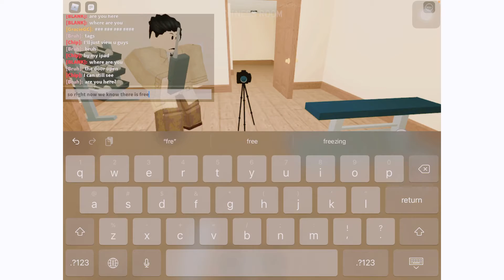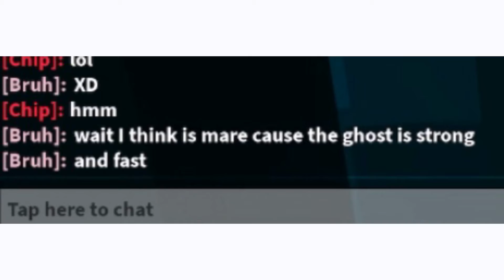Playing SPECTER! 😳👻😬 (part 2) W/ VOICE!! 🎤 ~ GracieLOL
꧁ hello my name is gracie and this is my description! 😻 ꧂

~ about the video : today i played specter! i haven’t played this in a long time but it was really fun :) sorry if the comments get turned off!

- i luv all my fans and friends and family! (including you!) 💖💖

- my favorite colors are pastels and the rainbow ❤️🧡💛💚💙💜🤍🖤

- all my videos are made by me 😋

- the audio is not mine, only if i say it is mine, then it is mine! 🎶🎵

- channel inspired by all roblox youtubers and editors! 😸

- apps i use for thumbnails! : Vita, Phonto, Magic Eraser and Picsart ✍️

- more info in my about section so check it out if you want 💖

꧁ thats all for now! have a great day and bye! 👋 ꧂